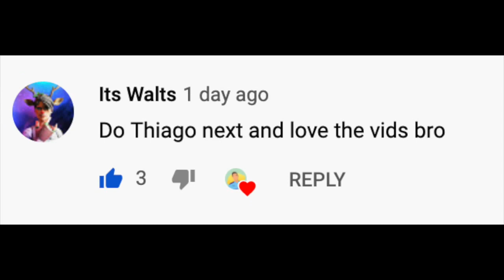Thiago Alcântara - Watch How the Midfield Magician Trains in the Gym and on the Pitch!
In this video you will watch Professional soccer player Thiago Alcântara  train and perform drills to improve his physique and technical aspects.